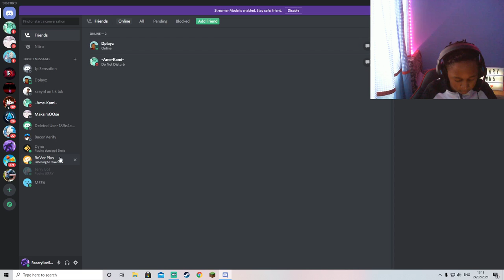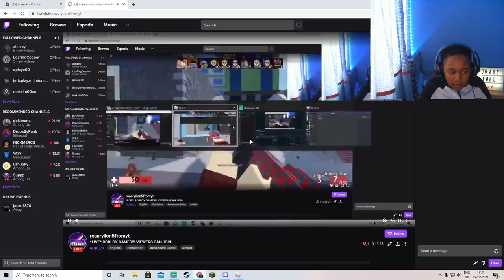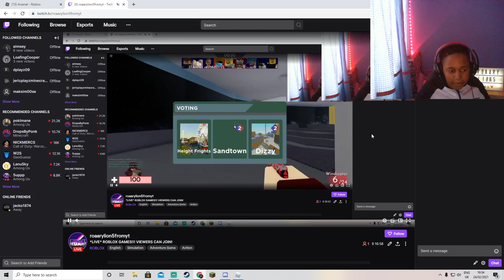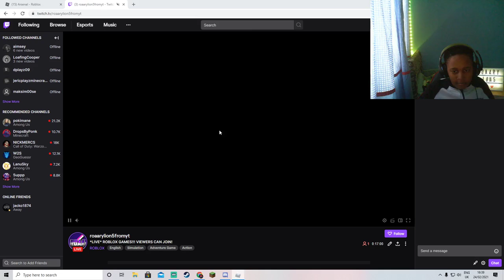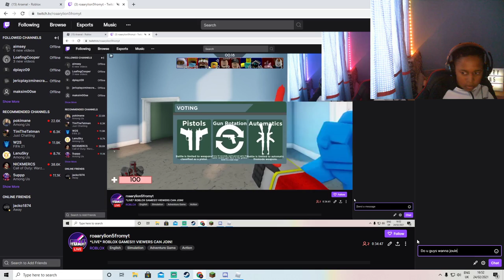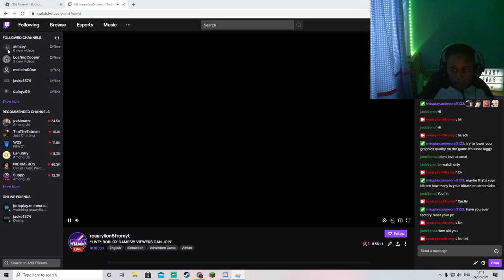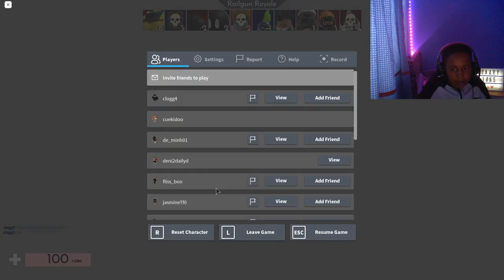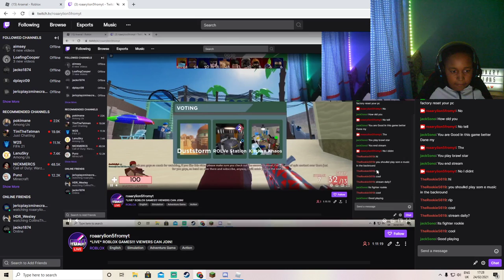LIVE ROBLOX FULL TWITCH STREAM!!! (24/02/2021)